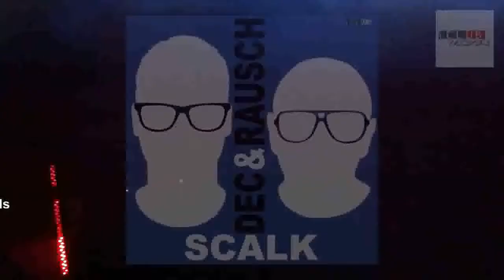Dec & Rausch - Scalk (4ClubRecords)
Scalk is the first harvest of the collaboration of Ronan Dec and Nic Rausch. A "let's do something together" - thing between groove and noise. Brute!